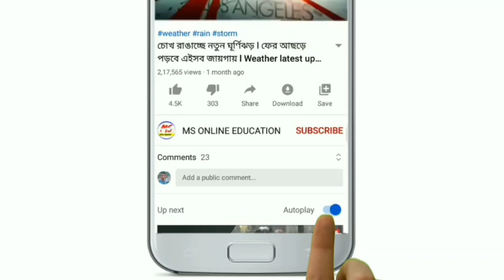আজকের বাছায় করা তাজা ৫ টি খবর ! Today 5 breaking news ! Bangla news ! Ajker khobor ! Today news